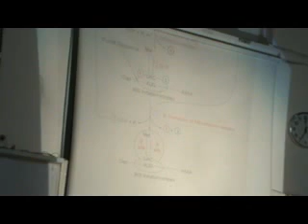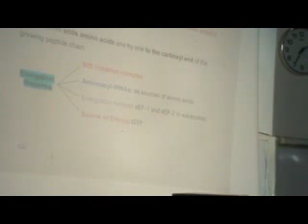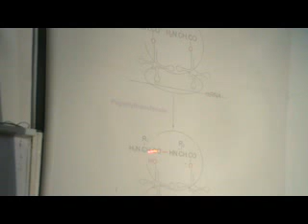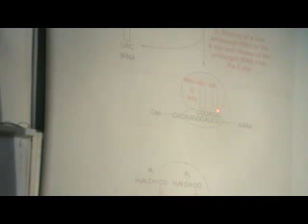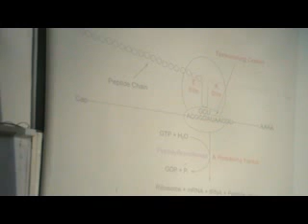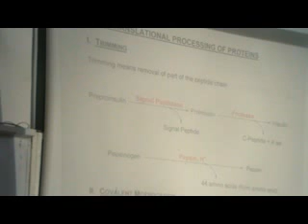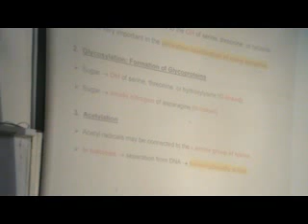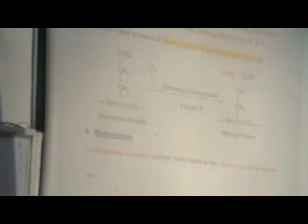Dr Rasheed Steps of Protein Synthesis 9-4